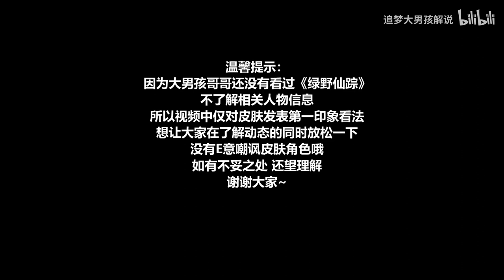第五人格Identity V：“绿野仙踪”来了！杂技戴绿帽子？疯眼变成了狮子？【追梦大男孩解说】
国际服的新皮肤展示，杂技演员怎么带上了绿帽子
疯眼变成了小狮子

大男孩是一个喜欢玩第五人格的普通玩家。

每天更新好玩的游戏视频，播报第五人格第一手资讯！

我们强调了视频内容的合规性，绝对没有任何违反规定的行为。